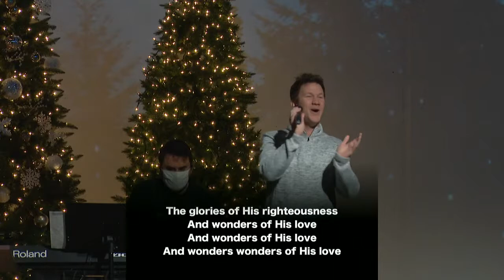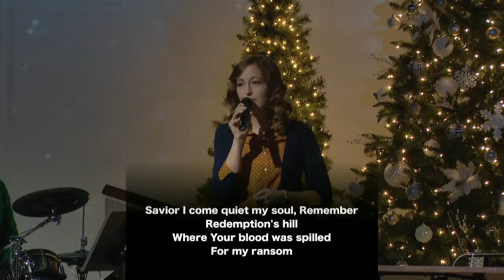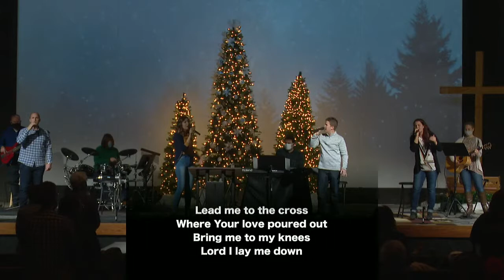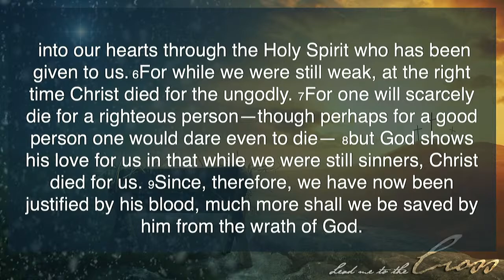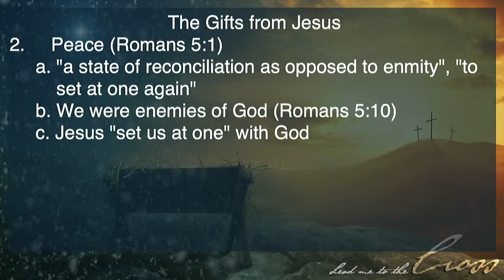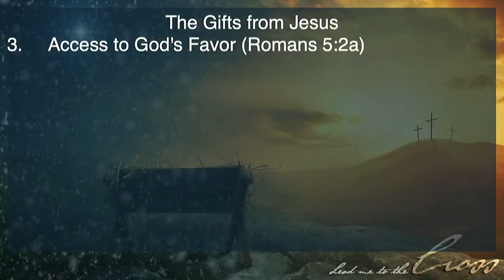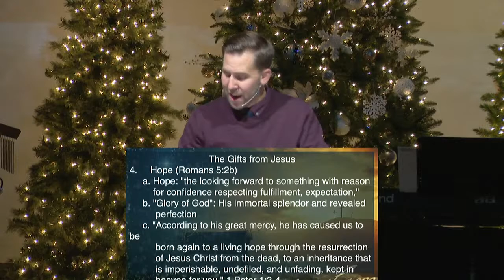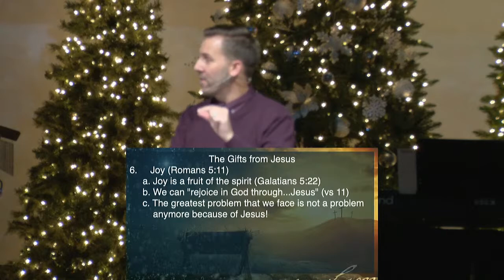2020.12.06 Lead Me to the Cross: Gifts from Jesus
Pastor Joshua van Gorkom